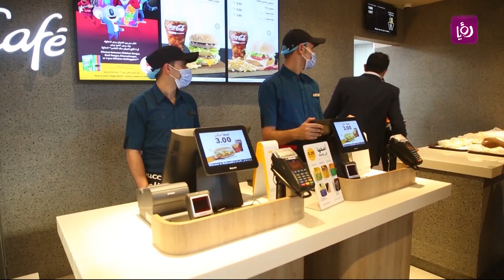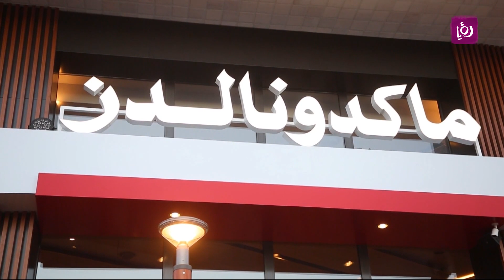افتتاح ماكدونالدز فرع الرمثا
تم افتتاح ماكدونالدز فرع الرمثا تحت رعاية وزير السياحة بهدف الوصول إلى أكبر عدد من المحافظات والمواطنين الأردنيين ويهدف ماكدونالدز دائما الى دعم الشباب وتمكينهم في المجتمع من خلال توفير فرص عمل وتدريب مستمر.. التفاصيل في التقرير التالي